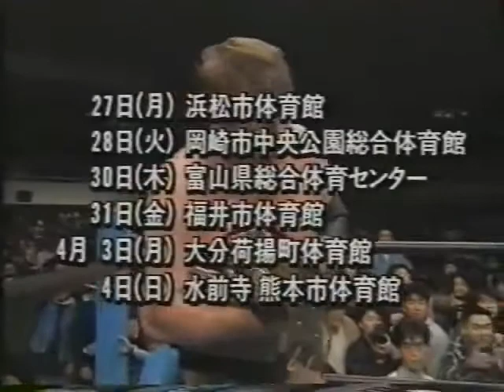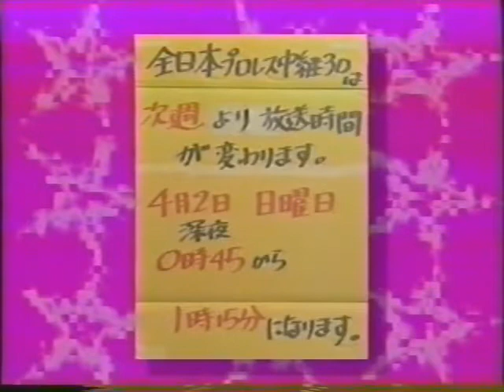All Japan Wrestling March 1995 from AJPW TV (no WWE Network recaps)